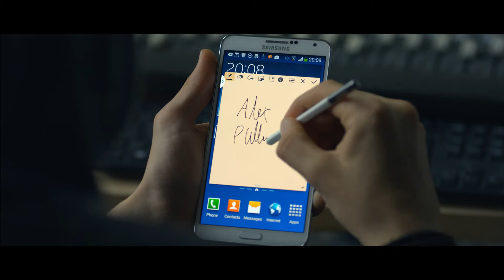Samsung Galaxy Note3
Kopterworx Hammer X8/6 with Movi M10 + Red Epic Dragon 6K in the air and on the ground.